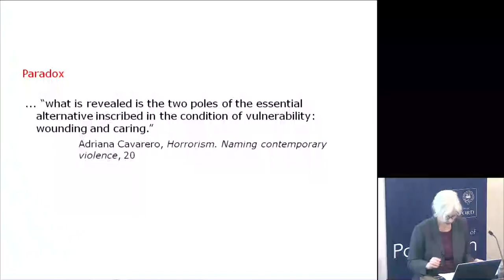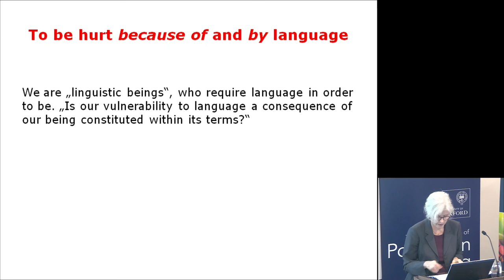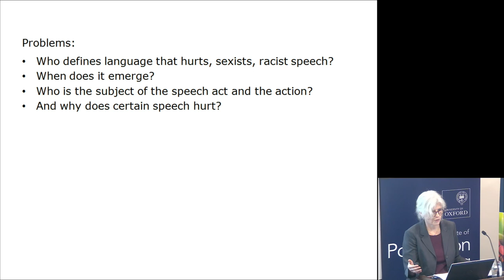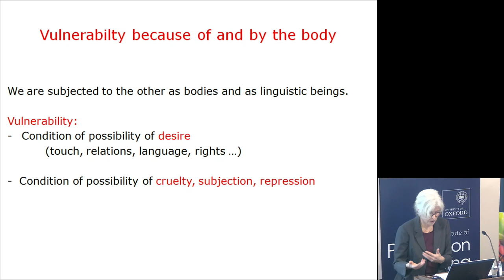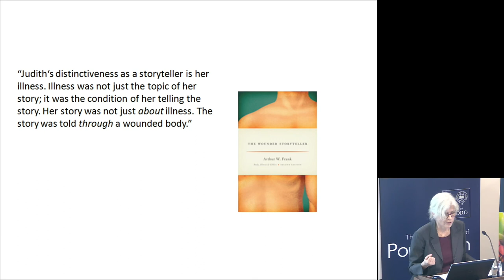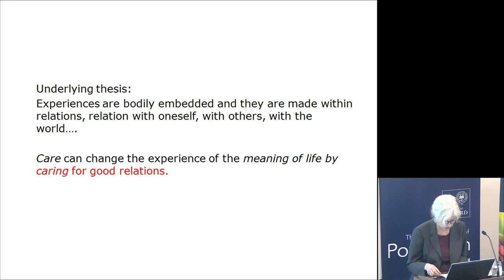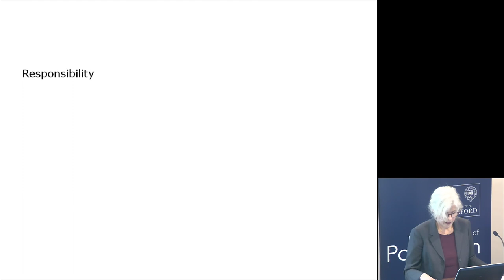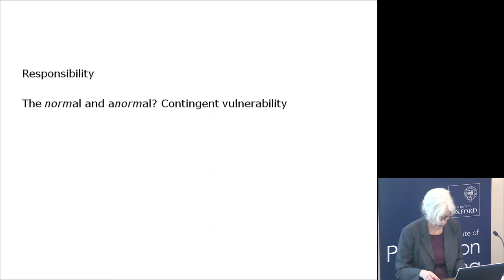Bodily and social vulnerability: a phenomenological perspective on the practice of care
Speaker: Professor Christina Schües, Professor at the Institute for the History of Medicine and Science Research, University of Lübeck, Germany

Vulnerability is a central aspect of the human condition. This lecture addresses the fundamental question of how to understand vulnerability from a phenomenological perspective for a practice of care. Even though ‘vulnerability’ is often used in ethics, care practices, and political discourse, its meaning and normative impact are not always clear. Bodily, linguistic, and juridical vulnerability are intertwined with a person’s integrity and their lived experiences in both relations and society.